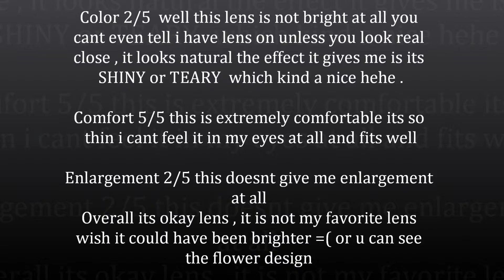Fynale - Y16 Blue Green